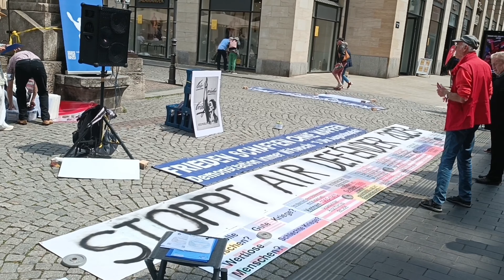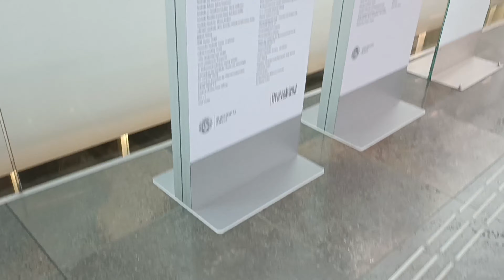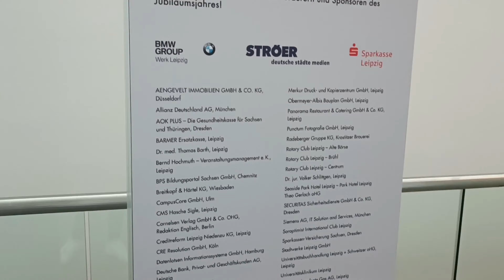Why to visit Leipzig? | Student Life in Germany | University of Leipzig | RB Leipzig | DE 🇩🇪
Hello and welcome to a new video. Are you a student looking for a reputed University in Germany, if yes then you are at the right place? Watch out this video to know about the University of Leipzig and life in Leipzig. From Study Programs to Semester fees, you will get a glimpse of all this information. So shit back & relax.